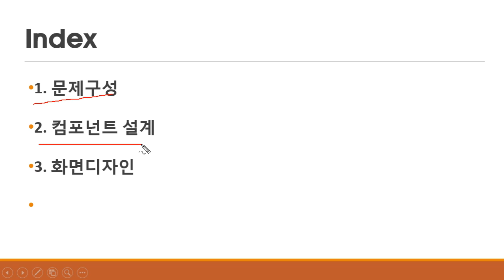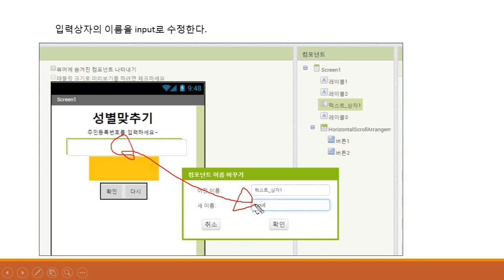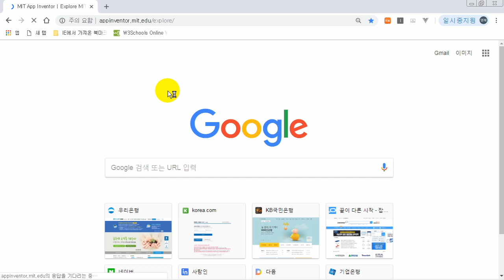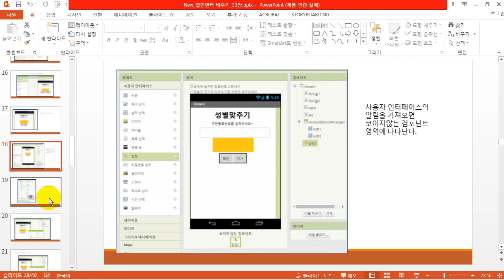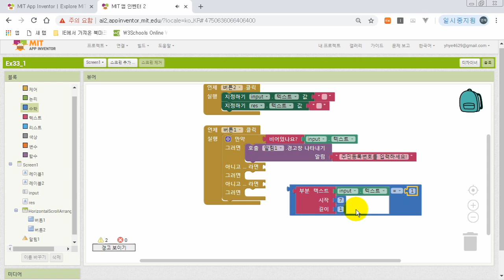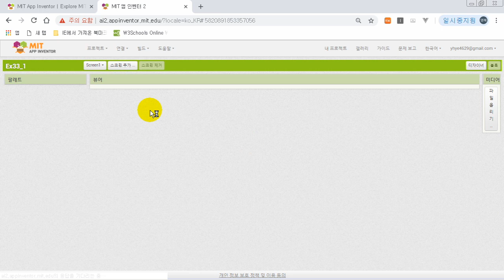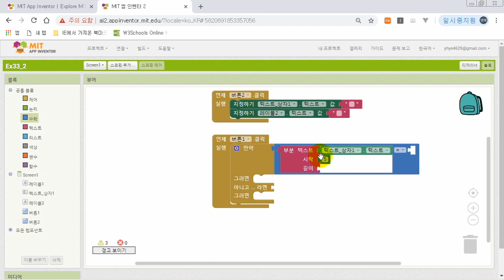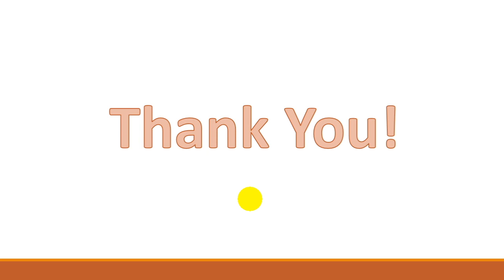[HD]MIT App Inventor (앱인벤터) 제대로 배우기 Part.3 (2019)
학습난이도
중

학습대상
- MIT APP INVENTOR (앱인벤터)를 처음 접하시는 분들

학습방법
본 강의는 MIT APP INVENTOR (앱인벤터)를 학습하기 위한 Part.3 해설강의입니다.

강의특징
- MIT APP INVENTOR (앱인벤터)를 수행하는데 있어 필요한 핵심적인 내용들을 강조하여 프로그램을 마스터하는데 도움이 됩니다.
- 이해하기 쉬운 선생님의 설명으로, 수강생들은 MIT APP INVENTOR (앱인벤터)에 흥미를 가지고 즐겁게 수업에 임할 수 있습니다.